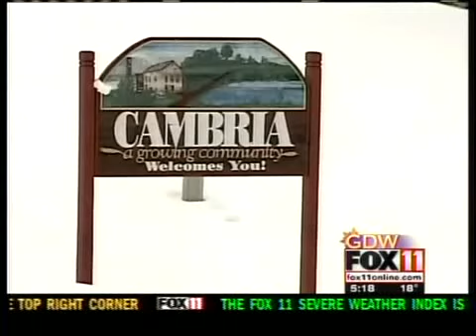rudy finalist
high schooler's determination could earn him a national award